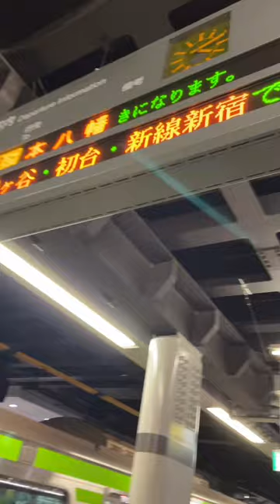ひろしの日常！仙川でバナナジュースを飲む！京王線